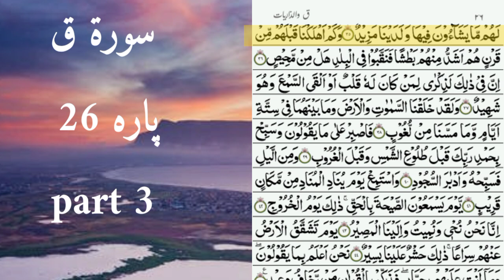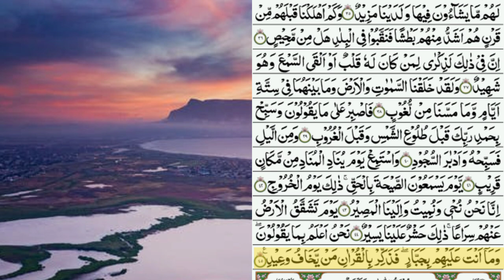talawat quran best voice.of surah qaf.by nasrullah naqshbandi free copyright.part3